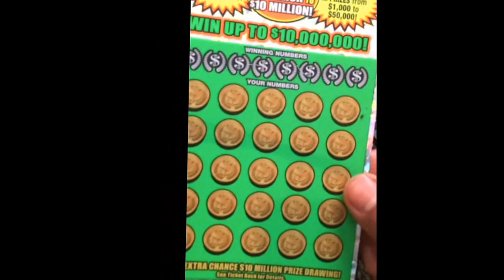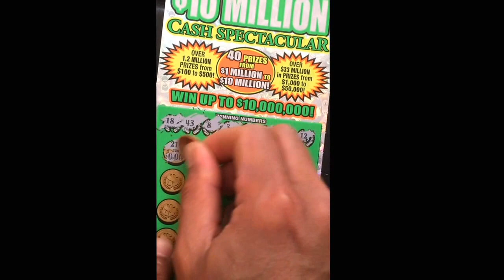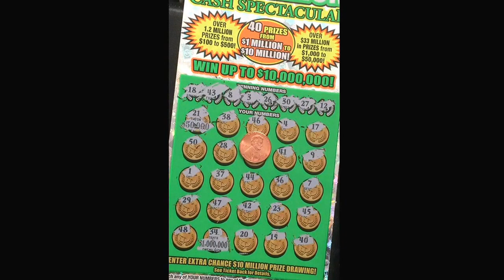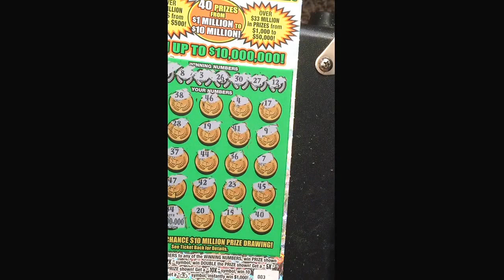$10 million you never know...003